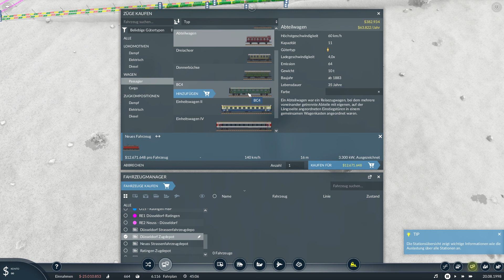Transport Fever 2 #6 (Letsplay/deutsch) - Optimierungsarbeit & Düsseldorf meets Neuss